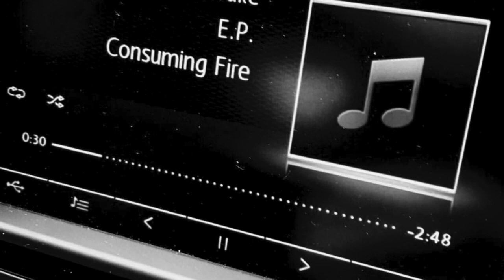LASTAWAKE - Consuming Fire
Zanya Lansdowne (Vocals)
Devan Vitali (Drums)
Bryan Chan (Guitar)
Aaron James (Vocals, Keys)
Brenton James (Bass)

Recorded at Miscreant Studios (Dave Edtmaier)
2010 Auckland NZ

All music owned by LASTAWAKE